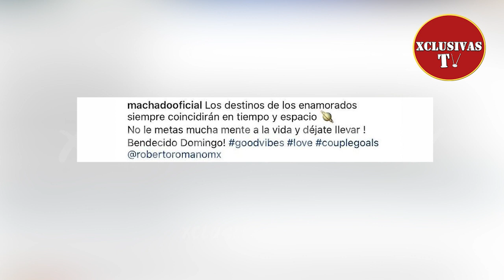Alicia Machado y Roberto romano son captados de la mano y en apapachos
La parejita sigue derramando miel sobre hojuelas.